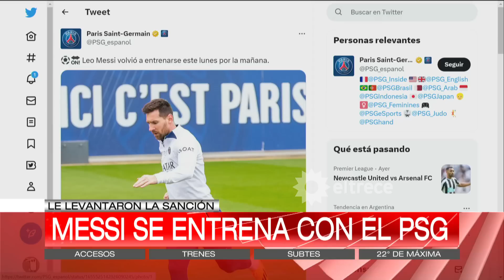¡BOMBAZO INESPERADO! LIONEL MESSI SE ENTRENA CON EL PSG, TRAS LEVANTARLE LA SANCIÓN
Momento emitido en ArribaArgentinos el lunes 08 de mayo de 2023 por eltrece.